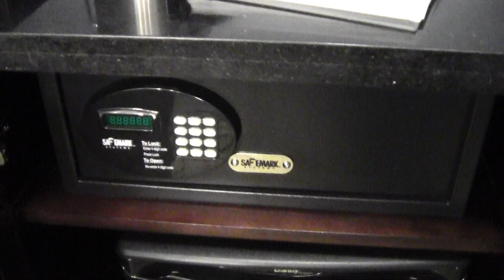Orlando Wyndham grand hotel resort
a look inside the hotel